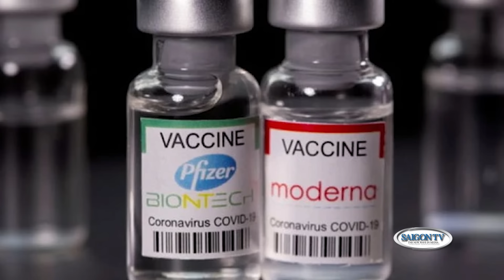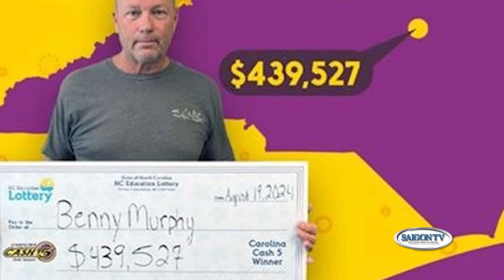Thời Sự Buổi Sáng | 23/08/2024 | FULL🔴